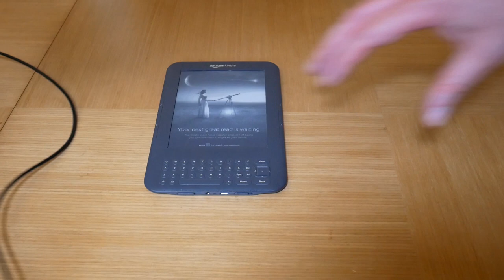REVIEW: John Lewis & Partners Octave DAB/DAB+/FM/Internet Radio with Wi-Fi & Bluetooth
Table top Internet smart radios seem to be the popular way to bring music into your home.  They stream Internet radio stations, music from a NAS or from Bluetooth, but they also function as a standard DAB or FM radio too.  How does John Lewis Octave Internet Radio stack up?  In this review I hope to find out.

If you want to know a bit more about the technology in Smart Internet Radios and who makes the Octave for John Lewis.

MUSIC
The following music was used in this video;